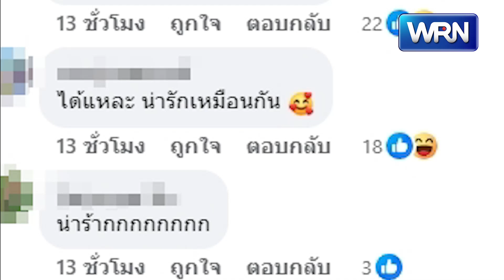นักท่องเที่ยว ไปสักลาย "หมูเด้ง" เจอแอดมินช็อตฟีลหนัก! อันนี้รูป "หมูตุ๋น"